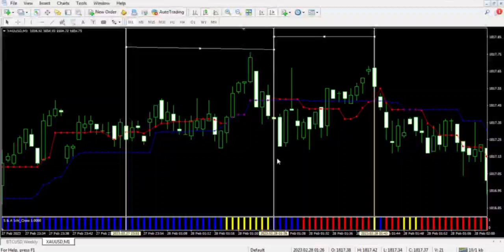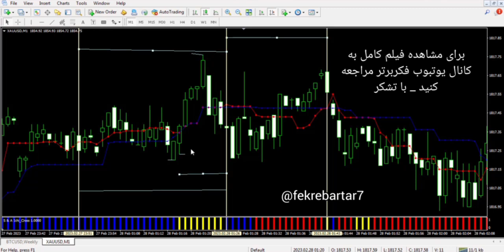توضیحات و جزئیات در محدوده کراس برابری که توسط مهدی قنبری برای اولین بار گفته شده#جشنواره_فکربرتر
فیلم جدید از سری فیلم های پیشبینی با قطعیت در ایچیموکو مهدی قنبری (کراس برابری🌹)

 در کانال یوتبوب فکربرتر  بارگذاری شد . حتما برای دیدن آموزش های بعدی کانال یوتیوب فکربرتر رو سابسکرایب کنید و زنگوله رو بزنید

کانال تلگرام فکربرتر _مهدی قنبری